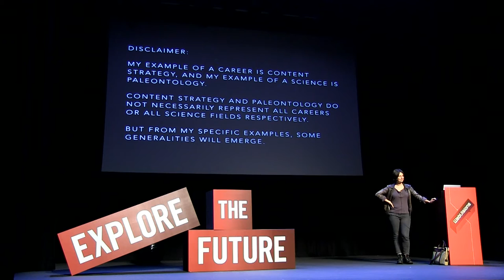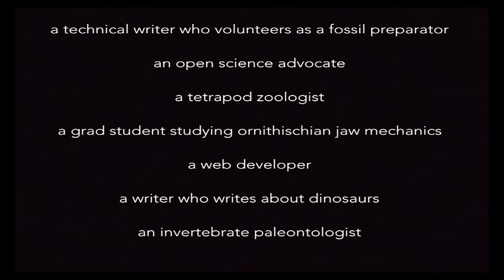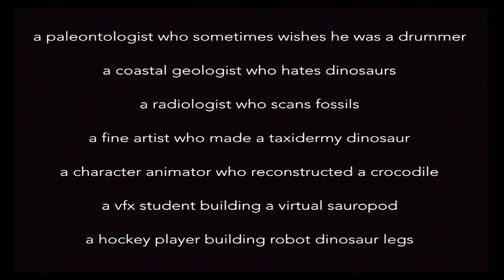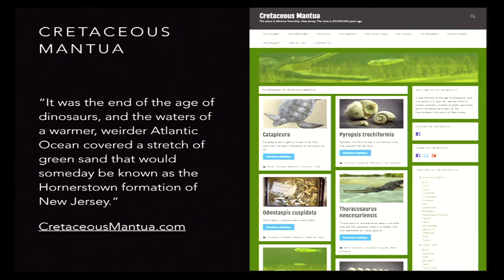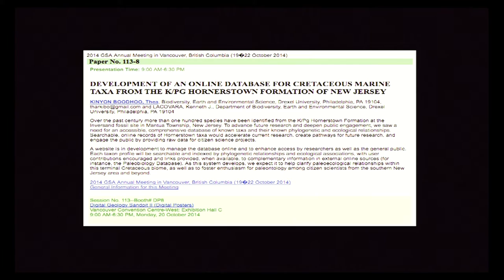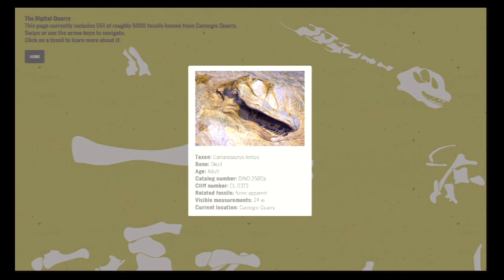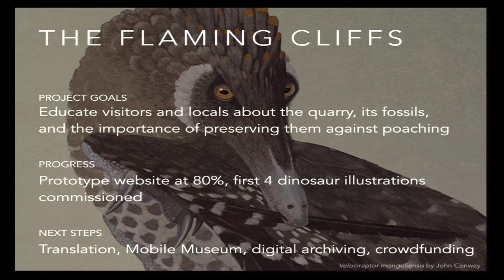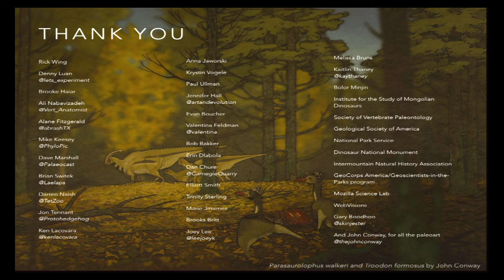Thea Boodhoo, "What Happens When You Donate Your Career To Science"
New giant dinosaurs. Mountain ranges on Pluto. Gravity waves from other galaxies. We live in a golden age for scientific discovery, and it’s hard not to wonder, as we pry ourselves away from Mars panoramas back into the earth-bound corporate things waiting in our other browser tabs, what it would be like if we’d gone into that science field we really like instead.

Thea Boodhoo was a run-of-the-mill content strategist at an admittedly pretty great ad agency, who also found inspiration in the discoveries of science. She thought, “Surely scientists need content strategists. They must. Right?” And she set off on a journey that took her into the depths of time, the insides of a dead pigeon, and the far, exotic reaches of New Jersey, Utah, and academia.

Now she’s ready to share what she learned about the reality of modern science, what it’s like working with scientists, how she overcame the hurdles of being an outsider, and how you, too, can apply your skills as a creative professional to science projects where they are, truly, needed. Without having to dissect a pigeon.

Thea's talk was given at WebVisions Portland on Thurs., May 19, 2016.

Like most creative professionals, Thea Boodhoo has always loved rad science stuff like dinosaurs. Unlike most creative professionals, she loved it so much she decided to see what happened if she donated her career to it.